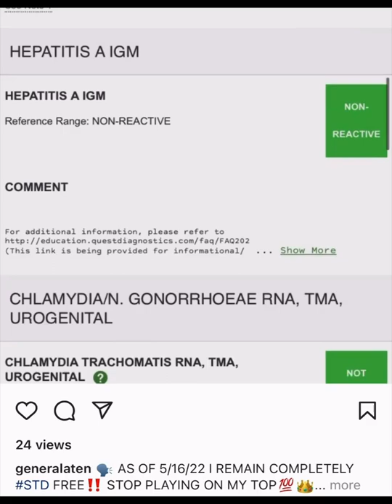Young Pharaoh Post His STD Results 🤷🏽‍♀️